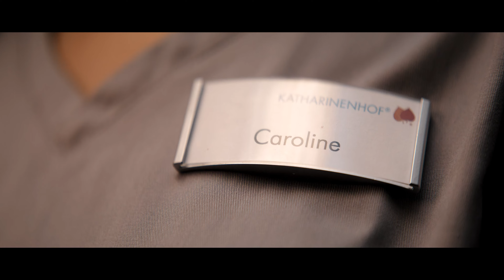KATHARINENHOF - Sweet Caroline OHNE ABSPANN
Sweet Caroline - Good times never seemed so good

Unser neues Video zeigt mehr als nur Bilder und Klänge. 💟

Wir geben unseren Mitarbeiter*innen und Bewohner*innen eine Bühne 🎬 und möchten zeigen, dass unsere Türen für alle Menschen offen stehen -
egal welchen Geschlechts oder welcher Nationalität. Im Mittelpunkt steht der Mensch und dessen Fähigkeiten und Talente – nichts Anderes. 🌈

Durch unsere Vielfalt und unseren klaren Wertekanon sagen wir NEIN zu Rassismus und Vorurteilen und JA zu einer Gemeinschaft, die auf Respekt und Liebe aufbaut.

Mit unserem Video möchten wir nicht nur unseren Mitarbeitern danken, sondern auch unsere Offenheit nach außen tragen, um potenzielle zukünftige Mitarbeiter*innen zu inspirieren und zu ermutigen, ein
Teil vom KATHARINENHOF zu werden.

Wir hoffen euch gefällt das Video und wünschen einen angenehmen Tag der Pflegenden! 💖